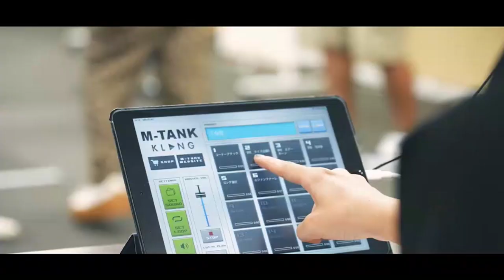2022年7月18日生放送分「マルセイユのWEST SIDE JUNK LAUGH NEXT」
今回の企画は『一押し！漫デーネタナイト』
キングオブコント1回戦通過コンビSPです！！！

出演者:テキサスマウンテンローレル、いなせ弁慶、確変サワー

毎週月曜日21：00～YES-fmにて生放送中の
「WEST SIDE JUNK LAUGH NEXT」(通称：ラフネク)が
2021年9月よりパワーアップ！

番組内コーナーの映像と
MCマルセイユによる生放送終了後のアフタートークを
毎週金曜日によしもとアカデミーYouTubeチャンネルにて

普段声でしか楽しめない部分を
映像込みでお楽しみください！

毎週
(月)21：00～YES-fmにて生放送
(金)夜　よしもとアカデミーYouTubeチャンネル　動画アップ※予定
(土)15：00～YES-fmにて再放送

YES-fmにて番組全編お聴きいただけます！
生放送、映像、再放送すべてお楽しみください！！

【よしもとアカデミー入学生募集中！毎月学院説明会・随時オープンスクール開催中】